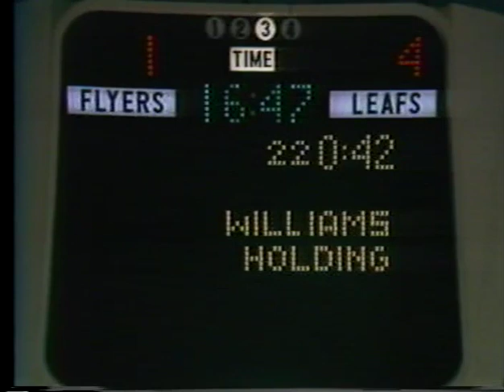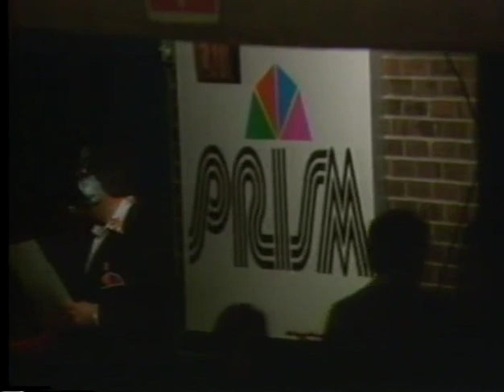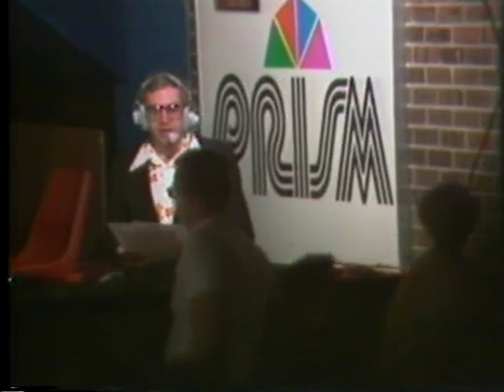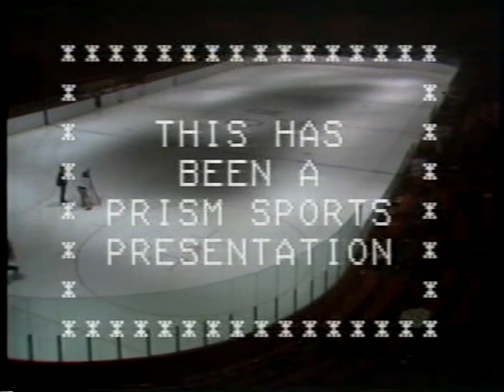1977 Leafs vs Philly game 2 part 2